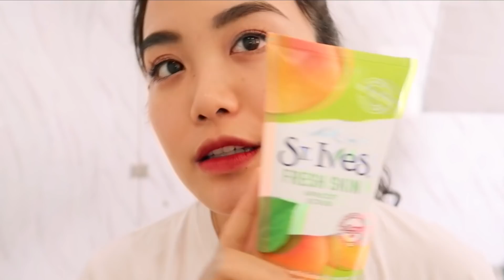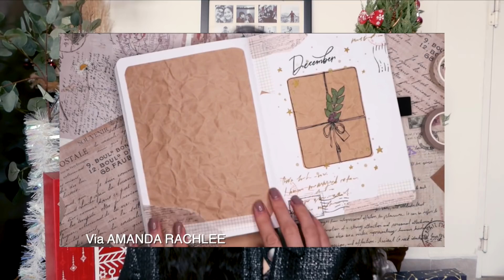VLOGMAS 8 - 5 GỢI Ý MUA QUÀ GIÁNG SINH + GIVE AWAY | LAN ANH ♡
Tự nhiên làm xong cái muốn gửi cho chồng mua quà cho mình ghê :)))
Quên mất hong làm quà cho mấy bạn nam, thui thì mấy bạn gái đưa video cho ng eo coi như tham khảo quà nha 😙

Hiện nay St.Ives đã được bán ở toàn quốc, nếu khó tìm thì mọi người có thể order bộ đôi này trên Shopee nha

Thể lệ tham gia Give Away :

2- Comment dưới video này một điều bất kỳ mà bạn thích nhất trong số những chia sẻ của Lan Anh về em Sữa rửa mặt kiêm tẩy tế bào chết cho da mặt St. Ives scrub.

Lan Anh sẽ chọn ra 10 bạn may mắn, để gửi tặng 10 em Sữa rửa mặt kiêm tẩy tế bào chết cho da mặt St. Ives scrub cực đáng yêu này nha!

⇢ Body mist (1 số nơi bán có sẵn nghen)
Body Holic (mùi Over Floral rất thơm)

⇢ Nước hoa Lan Anh mua trong Saigon Centre, mọi người có thể ghé các trung tâm thương mai để mua nha, được tặng hộp các thứ okla lắm

⇢ Sổ + viết để làm bullet journal :
sổ Dot (rất xinhhh) (Lan Anh hay mua shop này)

    ❍ TOOLS
⇢ Camera : Panasonic G85
⇢ Edit : Final Cut Pro X

My Castle’s Address:
© Bản quyền thuộc về LA's Little Castle
© Copyright by LA's Little Castle ☞ Do not Reup